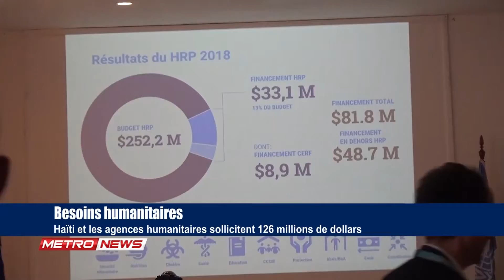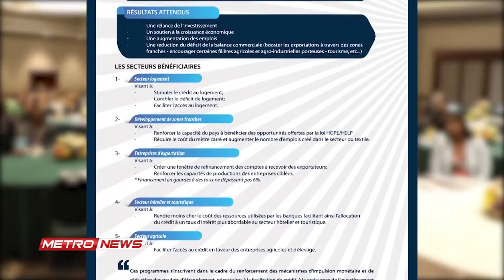METRONEWS 01 MARS 2019.metropolehaiti.com